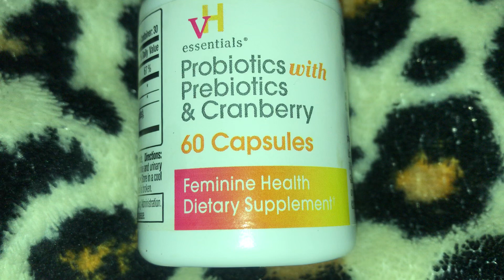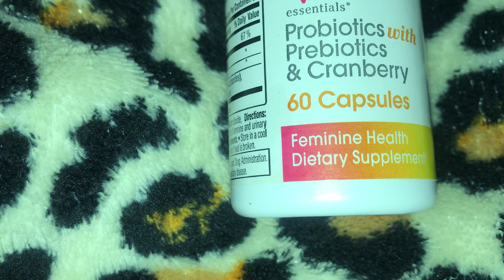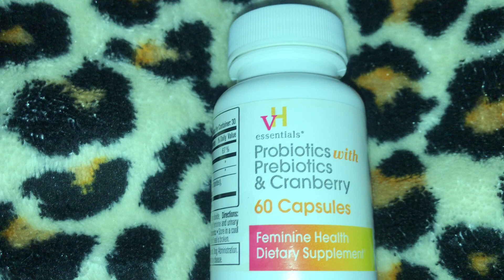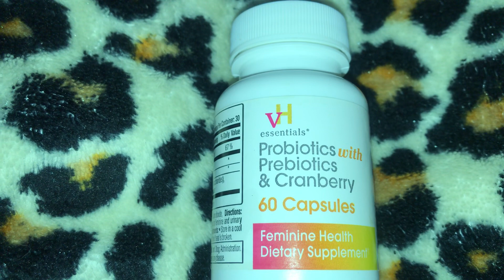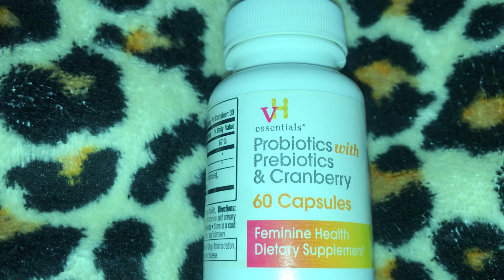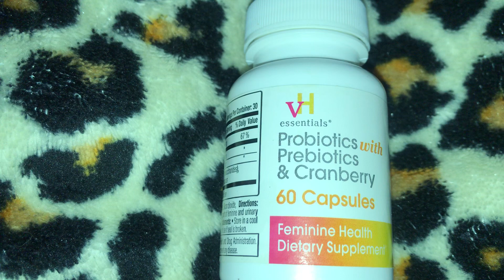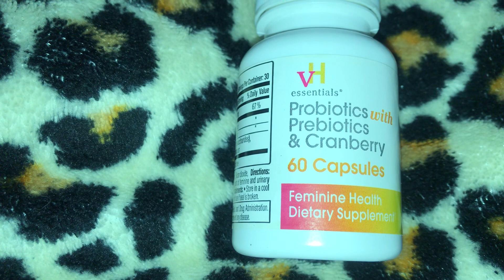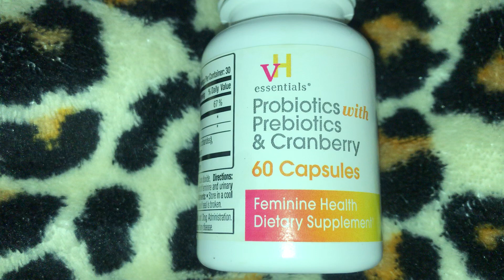VH Essentials Probiotics with Prebiotics & Cranberry Capsules Review November 5th 2022